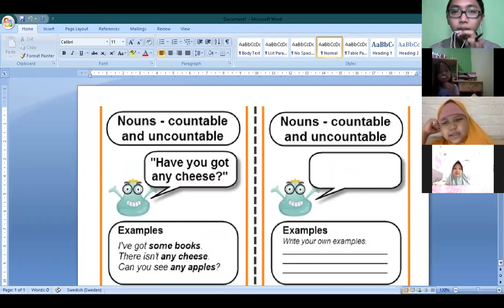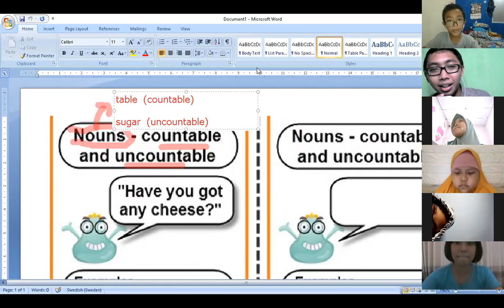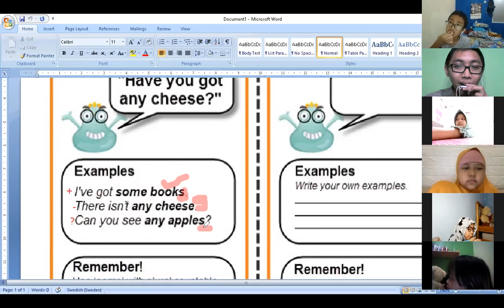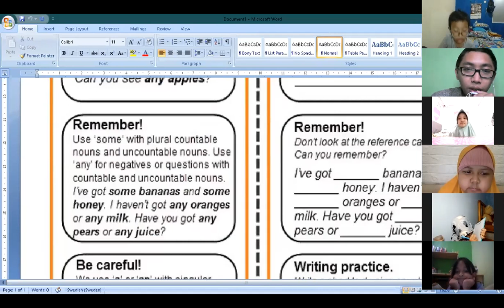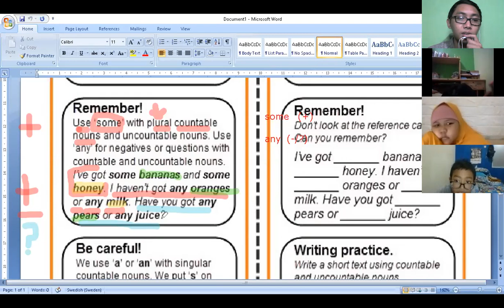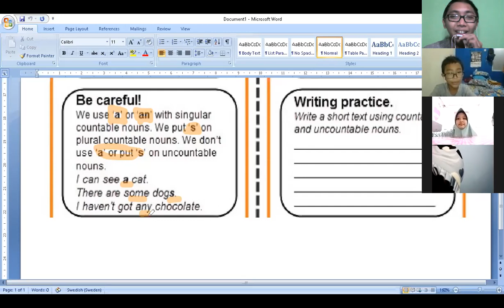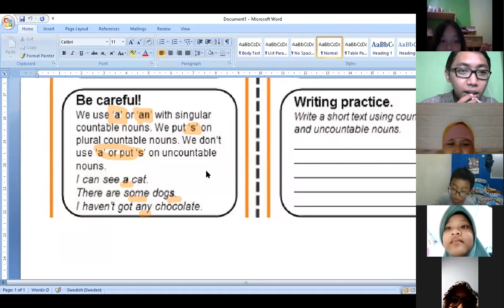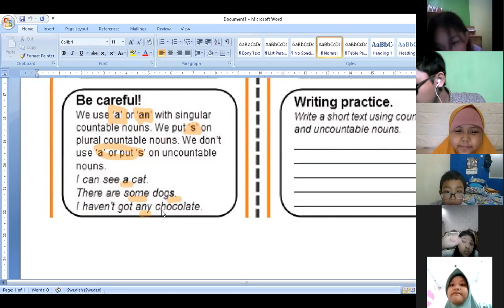GFk 1 (19) - Day 3 | Batch 8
Kelas : GFK 1 (19)
Batch : 8
Tutor : Mr Yoga